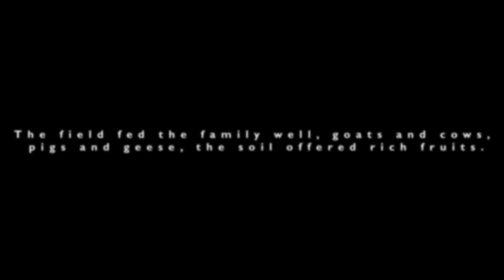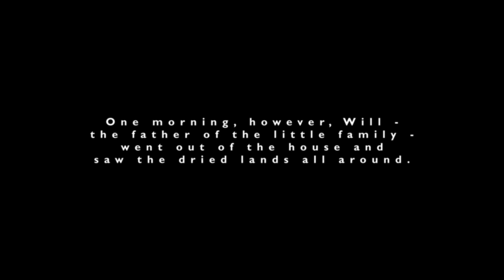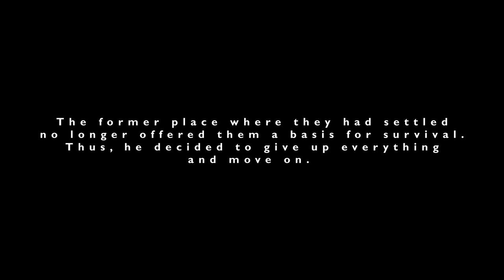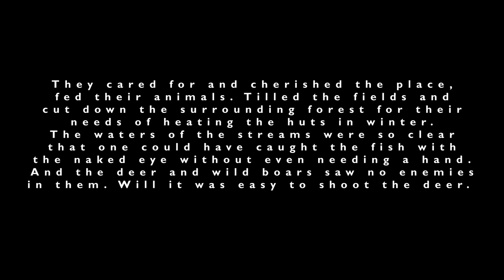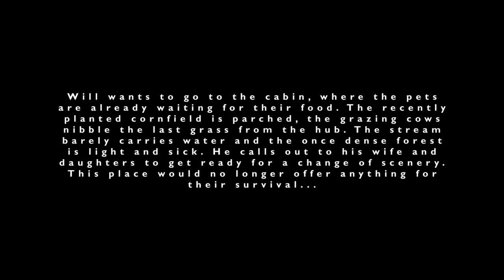"The Magic Golden Leaf" - cinematic music - composed by frank mehl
_My genres couldn't be more different. A genre that is hard to name. I call it Ambient Discovery for now. I like to mix different styles of music, as long as they halfway fit together. Feel free to visit me on my soundcloud page and discover much more.

_Eine kleine Familie ließ sich einst auf einem großen Feld nieder. Auf diesem Feld stand ein Baum mit immerwährenden goldenen Blättern. Das Feld ernährte die Familie gut, Ziegen und Kühe, Schweine und Gänse, der Boden bot reiche Früchte._

_Eines Morgens jedoch ging Will - der Vater der kleinen Familie - aus dem Haus und sah das verdorrte Land ringsum._

_Der ehemalige Ort, an dem sie sich niedergelassen hatten, bot ihnen keine Überlebensgrundlage mehr. So beschloss er, alles aufzugeben und weiterzuziehen. Mit Kind und Kegel verließen sie den Ort, der ihnen so viele Jahre lang alles zum Leben geboten hatte. Patrice - seine Frau - und seine beiden Töchter Julie und Marjorie packten ohne Murren. Nach einer langen Reise erreichten sie eine kleine Lichtung im Wald. Sie bot scheinbar alles, was sie für einen Neuanfang brauchten._

_Sie hegten und pflegten den Ort, fütterten ihre Tiere. bestellten die Felder und
fällten den umliegenden Wald, um die Hütten im Winter zu heizen. Das Wasser der Bäche war so klar, dass man die Fische mit bloßem Auge hätte fangen können, ohne auch nur eine Hand zu gebrauchen. Und die Rehe und Wildschweine sahen in ihnen keine Feinde. Will war es ein Leichtes, die Rehe zu schießen._

_Will will in die Hütte gehen, wo die Haustiere schon auf ihr Futter warten. Das kürzlich angelegte Maisfeld ist ausgedörrt, die grasenden Kühe knabbern das letzte Gras von der Nabe. Der Bach führt kaum noch Wasser und der einst dichte Wald ist licht und krank. Er ruft seiner Frau und seinen Töchtern zu, sich auf einen Tapetenwechsel vorzubereiten. Dieser Ort würde ihnen nichts mehr zum Überleben bieten..._

*Er beschließt, zu dem Ort zurückzukehren, den sie damals als erstes verlassen hatten*...

A small family once settled in a wide field. On this field stood a tree with everlasting golden leaves. The field fed the family well, goats and cows, pigs and geese, the soil offered rich fruits.

One morning, however, Will - the father of the little family - went out of the house and saw the dried lands all around.

The former place where they had settled no longer offered them a basis for survival. Thus, he decided to give up everything and move on. With child and cone they left the placethat offered them everything to live for so many years. Patrice - his wife - and his two daughters Julie and Marjorie packed without grumbling. After a long journey, they reached a small clearing in the woods. It offered seemingly everything needed for a new beginning.

They cared for and cherished the place, fed their animals. Tilled the fields and
cut down the surrounding forest for their needs of heating the huts in winter. The waters of the streams were so clear that one could have caught the fish with the naked eye without even needing a hand. And the deer and wild boars saw no enemies in them. Will it was easy to shoot the deer.

Will wants to go to the cabin, where the pets are already waiting for their food. The recently planted cornfield is parched, the grazing cows nibble the last grass from the hub. The stream barely carries water and the once dense forest is light and sick. He calls out to his wife and daughters to get ready for a change of scenery. This place would no longer offer anything for their survival...

He decides to return to the place that they had left then as the first one...